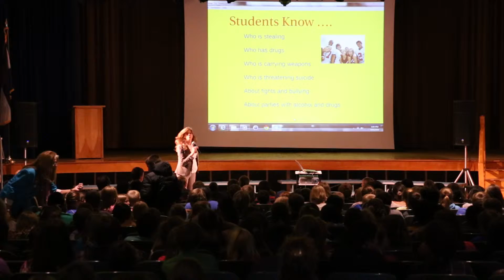safe2tell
Safe2Tell talk kicks off school safety month.